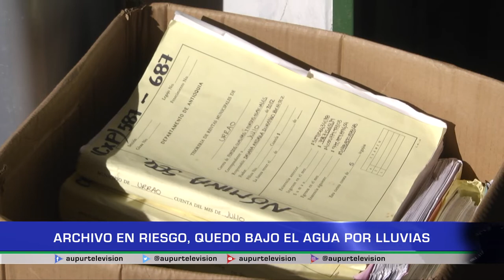Archivo en riesgo, quedo bajo el agua por lluvias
Las fuertes lluvias de los últimos meses no solo generan afectaciones en las vías también en las instalaciones del centro administrativo el archivo municipal por cuenta de una gotera puso en riesgo los documentos de gran interés que permanecen allí, aunque algunos formularios alcanzaron a mojarse no se perdió ningunas información.